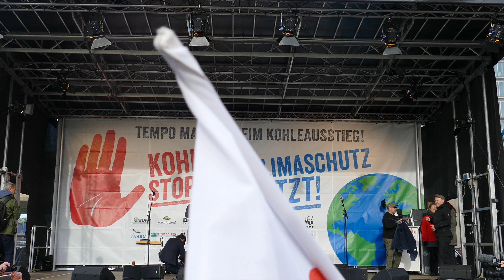Eröffnung der Klimademo am 1.12 in Köln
Im Dezember geht es gleich doppelt ums Klima: Beim Weltklimagipfel in Polen und in der Kohle-Kommission in Berlin. Während die Welt im polnischen Kattowitz über die Umsetzung des Pariser Klimaabkommens verhandelt, entscheidet sich in Berlin, ob Deutschland seine Versprechen wahr macht – und schnell aus der Kohle aussteigt.

Und die Zeit drängt. Der Hitzesommer 2018 hat uns erneut bewusst gemacht: Der Klimawandel erhöht die Zahl extremer Wetterereignisse schon heute. Immer mehr Waldbrände und Hitzewellen, lang anhaltende Dürren, Überschwemmungen und Missernten sind die Folge. Im Globalen Süden sind die Folgen der Klimakrise besonders verheerend: Sie verschärfen Hunger und Armut und zwingen viele Menschen zur Flucht aus ihrer Heimat. Wir müssen jetzt handeln, um die Erderhitzung zu stoppen und eine ungebremste Klimakatastrophe in der Zukunft zu verhindern - für uns alle und die kommenden Generationen. Als reiches Industrieland steht Deutschland besonders in der Verantwortung beim Klimaschutz voranzugehen und das Pariser Klimaabkommen konsequent umzusetzen. Das bedeutet auch, die ärmsten und verwundbarsten Länder im Kampf gegen den Klimawandel besonders zu unterstützen.